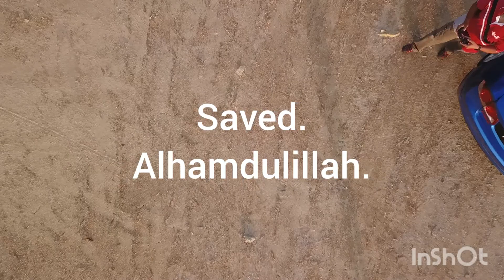Eagle Attacking my Drone TWICE! And it survived!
Video kejadian serangan burung helang keatas dron DJI Mavic Pro Platinum semasa penggambaran video di atas air pada ketinggian 290 m. Drone selamat kembali dengan hanya sedikit calar pada badan dan kipas. Alhamdulillah.

Video footage of Eagle attacking my DJI Mavic Pro Platinum drone while filming over water at 290m height. Drone survived the attack with minor bruise on main body and propellers.